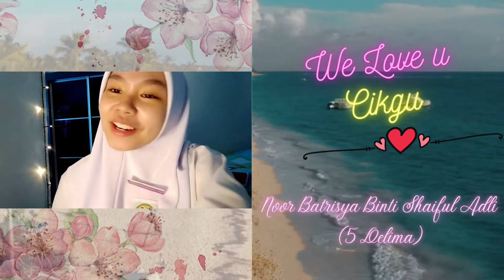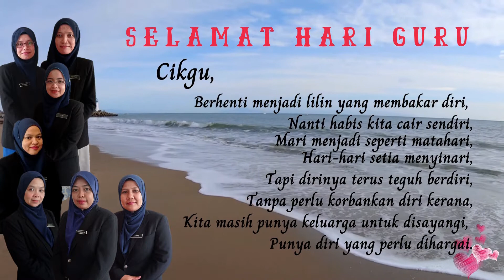SELAMAT HARI GURU CIKGU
Ucapan Selamat Hari Guru  daripada Unit Bimbingan & Kaunseling SMK Bandar Seri Putra, Kajang, Selangor

Selamat Hari Guru pada semua guru di SMKBSP dan semua guru-guru di luar sana.

Terima kasih cikgu di atas segala perjuangan cikgu tanpa penat lelah, sentiasa cekal menghadapi cabaran baharu di waktu pandemik ini.

Salam Sayang,
GBKSM
Unit Bimbingan & Kaunseling
SMK BSP